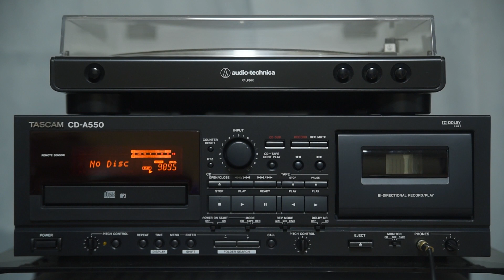활주로 - 세상 모르고 살았노라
대학가요제 베스트 CD를 녹음한 카세트테이프입니다.